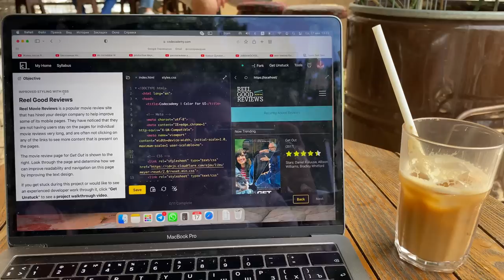ISRAEL VLOG | Города для богатых...какие они?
всем привет! тут неделя из жизни в Израиле в таких городах, как Хайфа, Герцлия и Тель-Авив. пальмы, море, кофейни и немного обо мне.